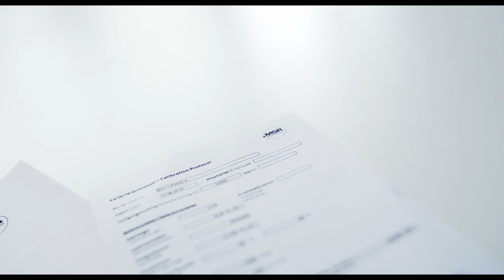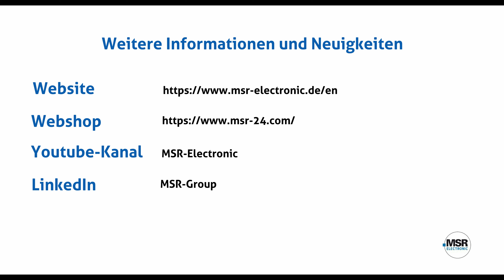MSR-Electronic // WSB2 deutsch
Warn und Sensorboard WSB2